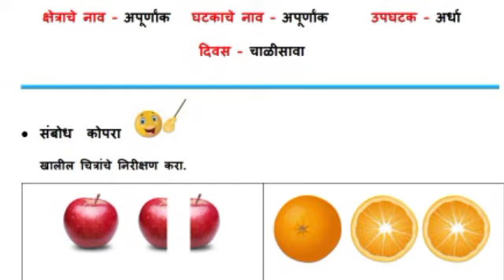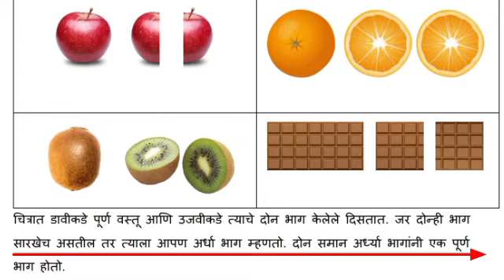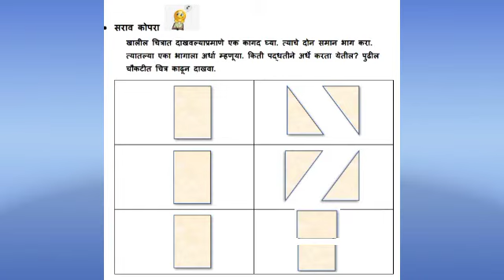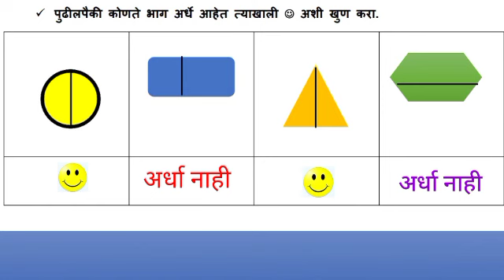सेतू अभ्यास इयत्ता चौथी अपूर्णांक - अर्धा || bridge course class four math's fractions - half